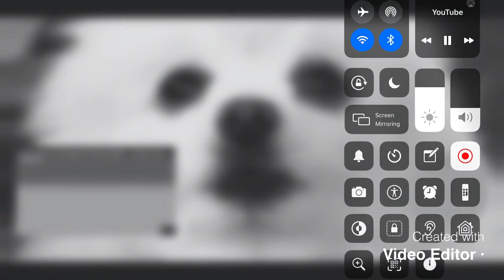Gabe’s last words....😭😿